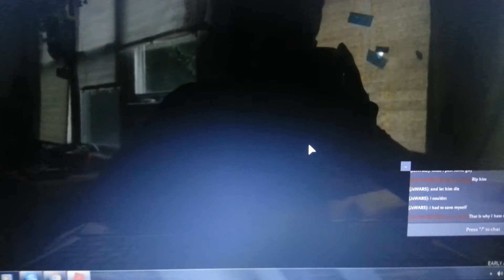New Hero Rach Jumper | Roblox Before The Dawn [EA]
My first time seeing A Hero of Rach Jumper in game :D

Heroic Rach Jumper Can Stable Our Stamina so it doesn't drain and release a black hole which have a longer duration.

AND REMEMBER SOME NEW GAMES will be in the FUTURE!

Also I'll do animations videos now.